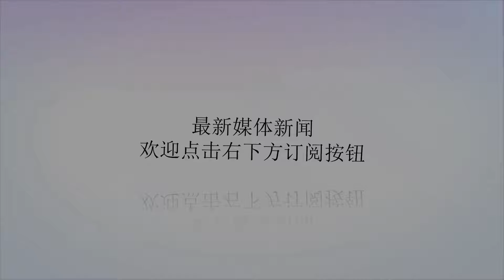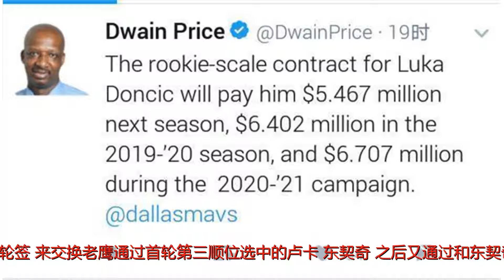独行侠正式宣布签下19岁天才小前锋，其新秀合同薪资却超过全明星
谢谢！NBA自由市场打开之后，独行侠如愿的得到了实力悍将小乔丹，而就在今日独行侠官方宣布将正式签下19岁的天才小前锋卢卡-东契奇。其实在今年的选秀大会上，独行侠并没有得到卢卡-东契奇，而是通过后期的交易而得到他的。之前独行侠通过自己的5号选秀权选中了特雷杨，但是独行侠管理层似乎对这一结果并不满意。通过后续的和亚特兰大老鹰队谈判，独行侠送出今年选中的新秀特雷杨和19年受保护的首轮签，来交换老鹰通过首轮第三顺位选中的卢卡-东契奇。之后又通过和东契奇以前效力的球队皇家马德里俱乐部达成买断协议，彻底的将这位天才少年带回家。而据独行侠官方报道他们也将会给卢卡-东契奇一份满意的薪资，独行侠的随队记者DwainPrice随后在报道中披露了双方合同的细节。该合同为4年超过2700万，这对于一个在NBA一场球未打过的新秀来说已经是天价了。其中第一年为546.7万美元，第二年和第三年分别为640.2万美元和670.7万美元，第四年为847.7648万美元。我们可以发现东契奇的这份合同已经超过了NBA中几位全明星的薪资了，比如本赛季大火大热的考辛斯的530万加盟勇士，还有10届全明星安东尼目前已经被雷霆买断，下赛季很有可能只能拿到一份中产合同。由此我们不难看出这位年仅天才少年将是独行侠未来几年的重点培养对象。他能否打出符合这份薪资的标准呢？我们拭目以待。